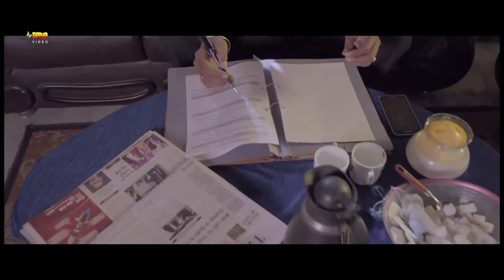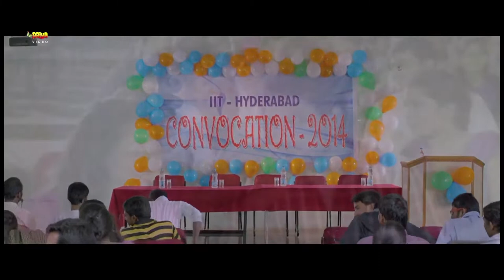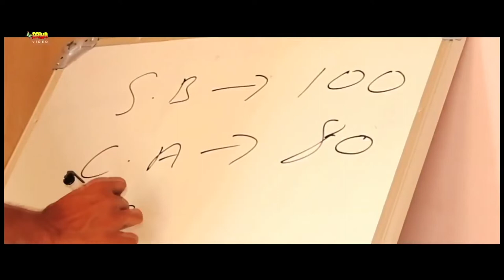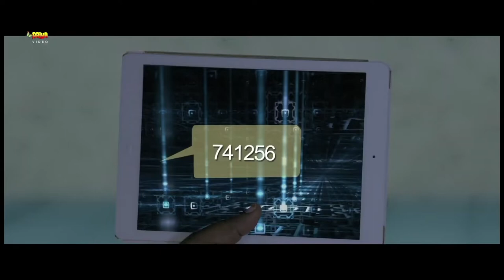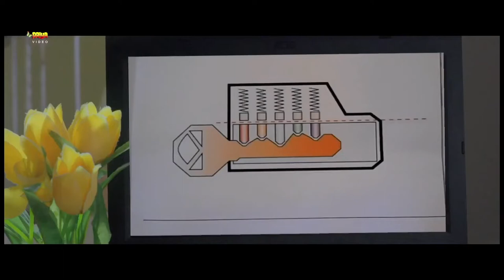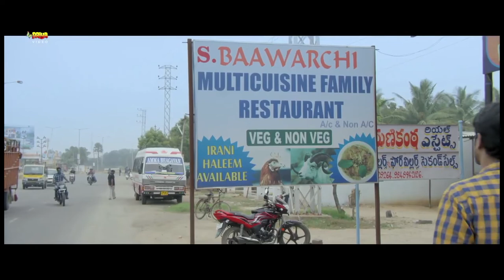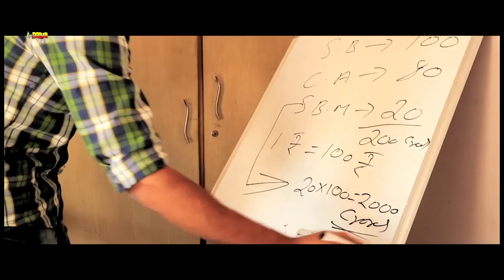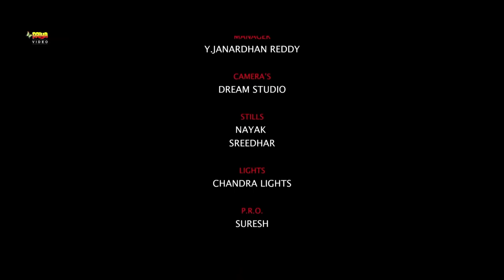Anjali Rao - New Hindi Dubbed South Movie | Latest Hindi Dubbed Movie